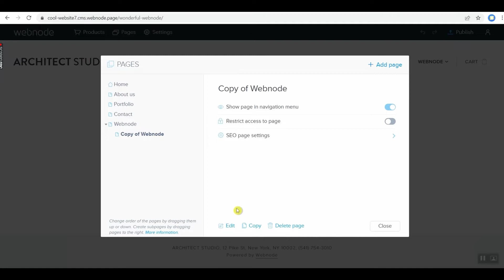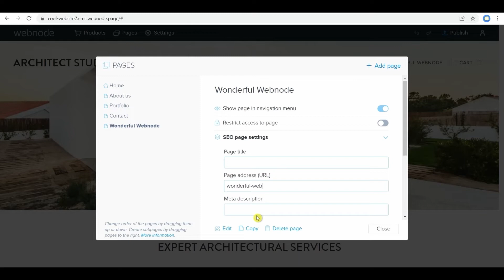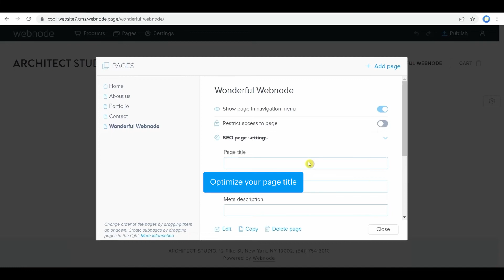Webnode | Basic editor features: Pages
In this video, we will show you how to add, copy and delete a page, hide it in the website menu and create a subpage. We will also show you the options for SEO settings.

Webnode is an amazingly intuitive ecommerce builder. It has already helped over 45 million users create their own online stores and websites. Doesn’t matter if you need a professional website for your company, a beautiful portfolio or a user-friendly ecommerce, you have the right tool to build your site just the way you want.

CHAPTERS:
00:00 Add a blank page
00:30 Add an online store page
00:43 Copy a page
00:46 Change the page order
00:52 Create a subpage
00:54 Delete a page
01:01 Hide the page in website menu
01:10 Change the page name
01:33 Edit page URL
02:01 Edit page title
02:08 Edit page description
02:18 Hide this page from search engines